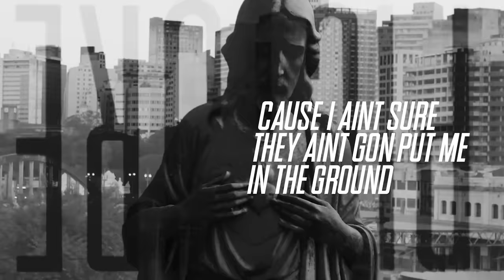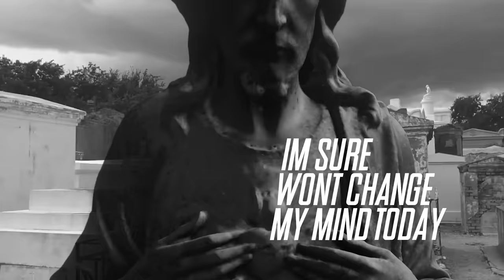August Alsina - Today (Lyric Video)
Listen to the single "Today". Out now!